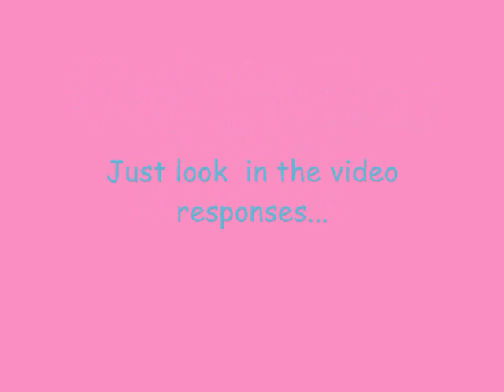Random Adventure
DO DO DO DO DO DORA! DO DO DO DO DO DO DORA! LETS GO! DORA DORA DORA THE EXPLORER! DORA! SHES SO SUPER COOL EXPLORA DORA! WE NEED  YOUR HELP! GRAB YOUR BACK PACK! LETS GO! JUMP IN! BAMINOS! YOU CAN LEAD THE WA-AY! HEY! HEY! DO DO DORA! DO DO DORA! SWIPER NO SWIPING! SWIPER NO SWIPING! AH MAN! DORA THE EXPLORER!